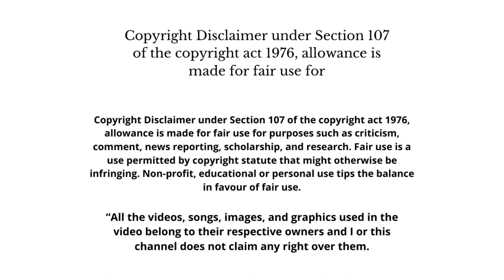That is not nice Molly Golightly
Molly Golightly continues to be her herself as life goes on!